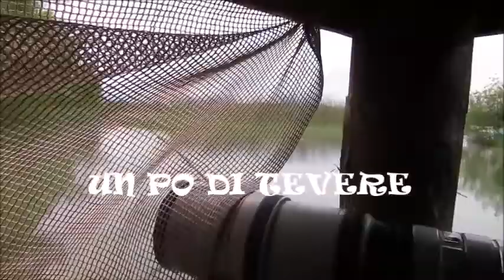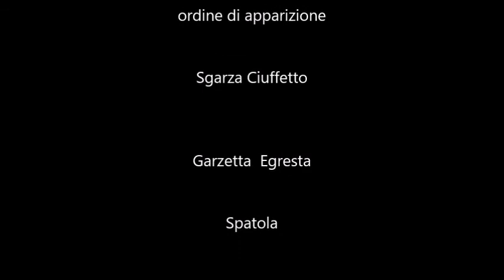OASI WWF DI ALVIANO _ UN PO DI TEVERE